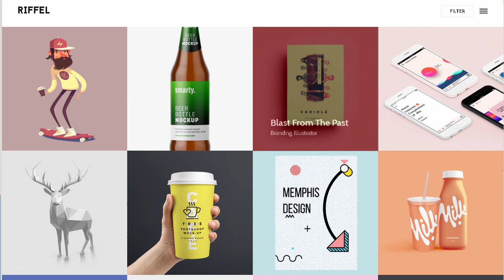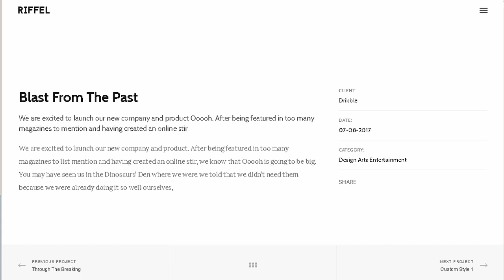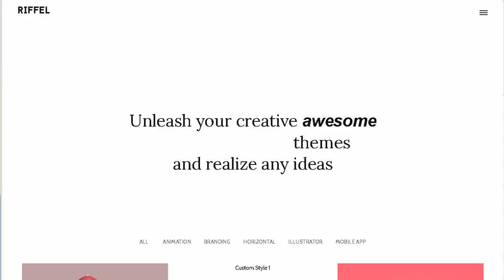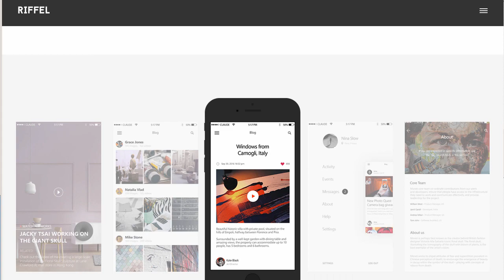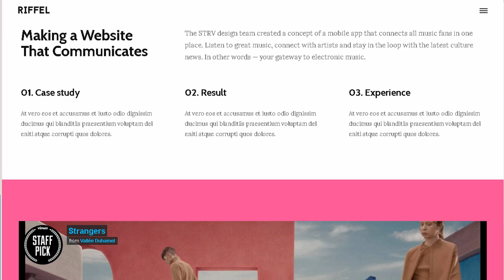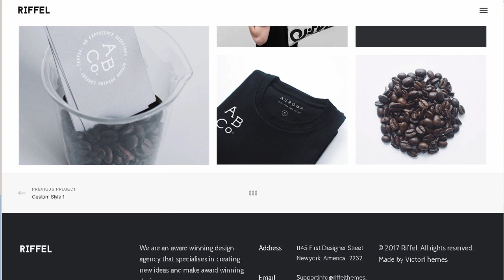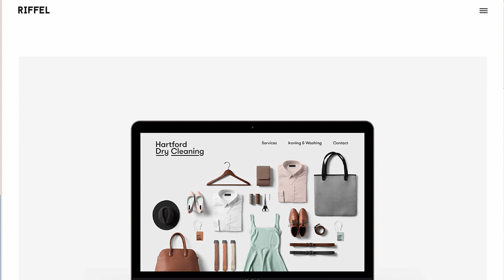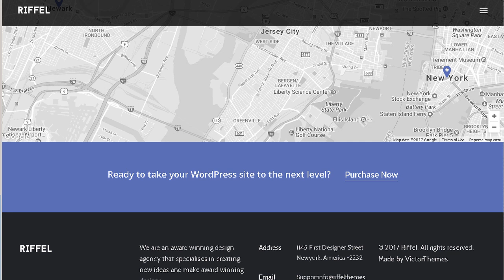Riffel - A Bold & Rich Portfolio Theme | Themeforest Download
"Download Riffel - A Bold &amp; Rich Portfolio Theme | Themeforest

Riffel is a professionally crafted portfolio theme that has extraordinary work techniques to display your work in amazing way. Attractive and graphically polished layouts that assembling your portfolio concepts into reality.

RIFFEL &ndash; Designed to Feel the Revolution

Riffel is a very impressive and stylish portfolio theme to present your ideas with wide range of layouts.

6 Home Page Examples

A pure and yet perfect fascinating visual experience home pages for who loves the stunning portfolio.

Home One

Home Two

Home Three

Home Four

Home Five

Home Six

Portfolio Single Layout

Feel the feature of creativity with these portfolio single layouts that perfectly match your branding.

2 Modern Blog Layout Option

Elegant &amp; Modern blog layout variations perfectly suitable for explore your work and experience.

Blog Masonry

Blog List

Advanced Theme Options

Lot of options neatly organized into sections that allow you to build websites without any coding knowledge.

Visual Page Builder

Visual Composer Page Builder for WordPress is drag and drop front-end and back-end page builder plugin. that will save you tons of working time on the site content.

Unlimited Colors in Live Customizer

Riffel theme is well organized in color section. You can change each part colors from live preview at Customizer. So. you can see that changes on the fly.

Lot&rsquo;s of Shortcodes are available

Our theme highly integrated with most user friendly visual composer page builder plugin. Each shortcode have well organized and easy to use fields.

Riffel is comfortable with Contact Form 7 plugin. We&rsquo;ve followed contact form 7 native way strictly. so you&rsquo;ll never loss of it&rsquo;s simplicity with powerful options.

Seo Optimized

Riffel theme perfectly supports search engines algorithms. SEO is most important part to run a successful business. Organic searches only stays as lifetime.

Google fonts and Upload your custom premium fonts

Our theme perfectly integrated with google fonts and easy to use options. Now. you can select 790+ fonts from google. And also. upload your own premium fonts to our own server.

Advanced Typography

Riffel theme has advanced typography settings available at theme options panel. You can customize font weights. line heights and what ever you want to add CSS propertise easily.

Google Map

Our theme extending google map appreance even more with maps API&rsquo;s. Now. you can show multi stlying options within a google map area.

FontAwesome &amp; Line Icons.

Our theme includes FontAwesome ic